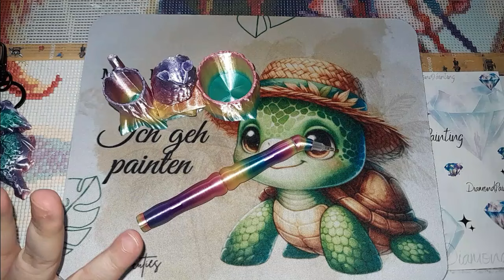Tiny Treasures 3D Druck | Diamond Painting Zubehör | Unboxing 🌈